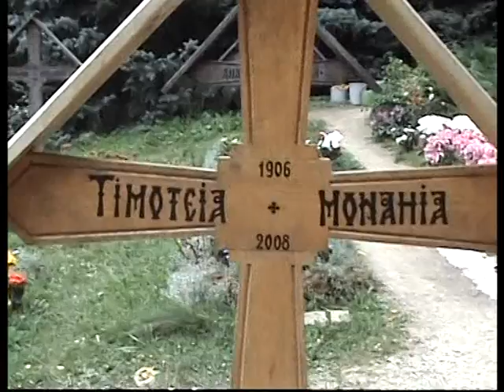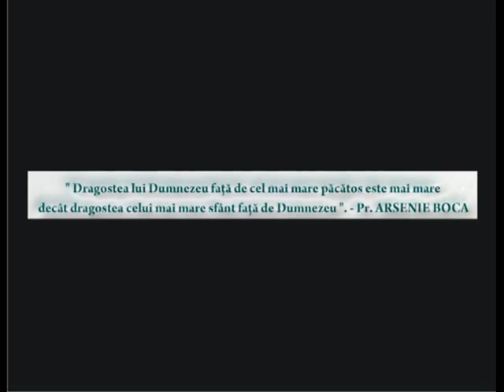PRISLOP Monastery sept. 2009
Short pilgrimage to the Monastery of St. ARSENIE BOCA, Prislop. A place where great things happen.